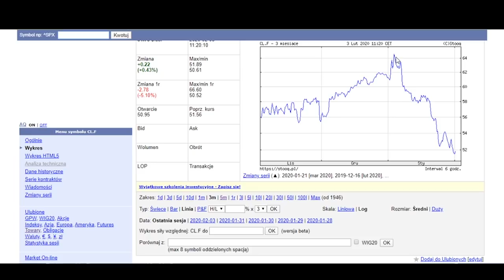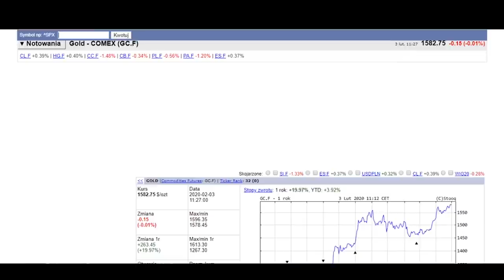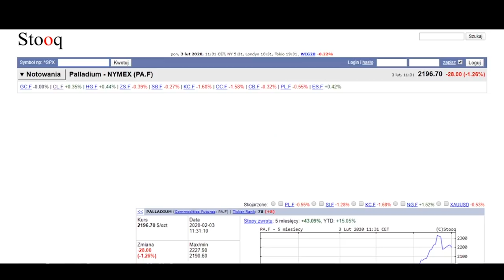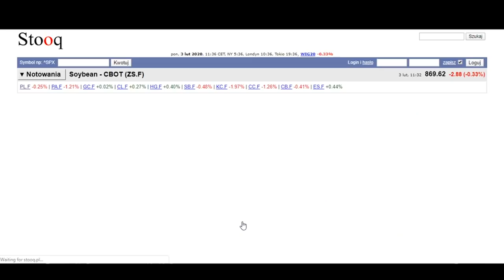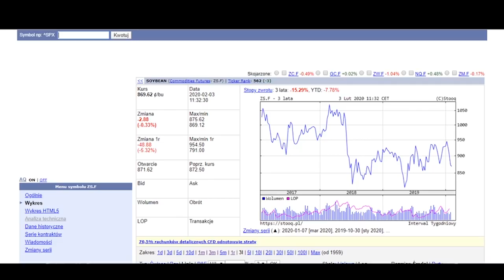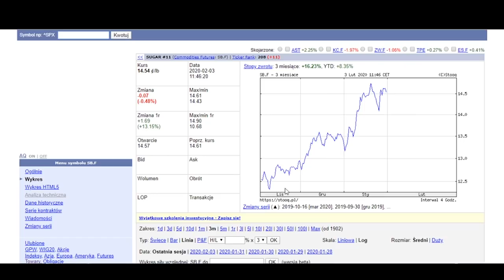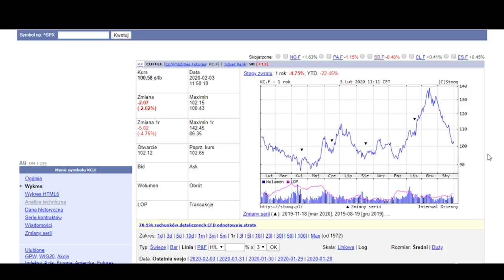Jak KRYZYS, WIRUSY, KARTELE i POLITYKA wpływają na CENY? - Dorota Sierakowska dla VETO E01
Halo! 🚀
Jeśli podoba ci się ten materiał nie zapomnij dać łapkę w górę i zostaw komentarz! Na kanale zobaczysz materiały o inwestowaniu w przyszłość i technologię (akcje i kryptowaluty) - ale oczywiście jesteśmy tutaj dla pieniędzy🔥

💵Jeśli chcesz ze mną pogadać jak z ziomkiem od inwestycji - wpadaj do mnie na Discorda: